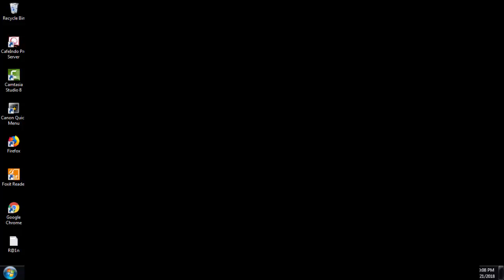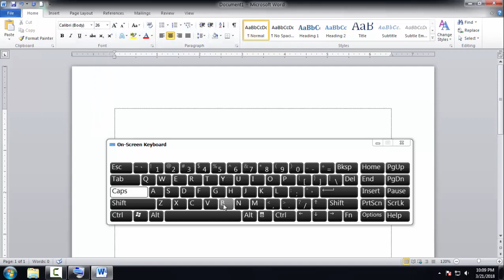Cara Menampilkan Keyboard di Layar Monitor Atau Laptop Virtual Keyboard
Cara Menampilkan On-Screen Keyboard di Layar, Cara Menampilkan virtual keyboard di layar, Cara Menampilkan On-Screen Keyboard di Laptop, Cara Menampilkan virtual keyboard di Laptop Bang Ontak